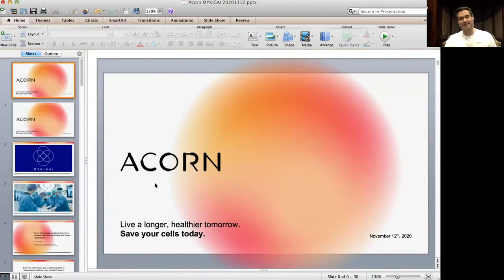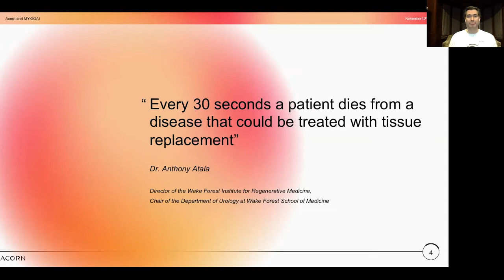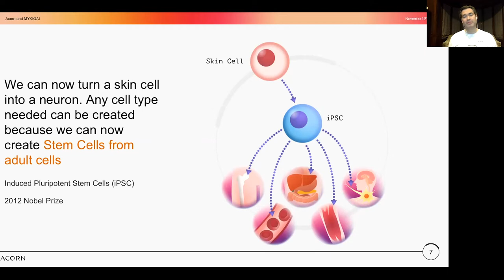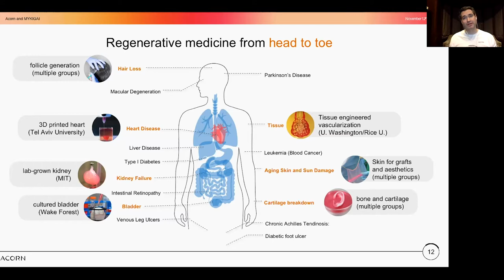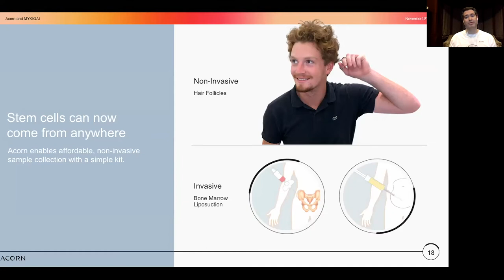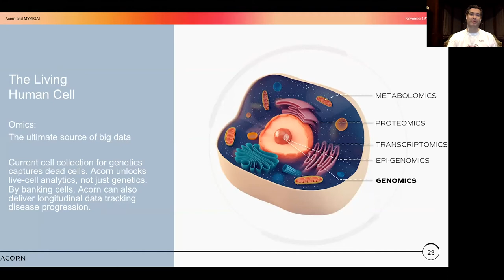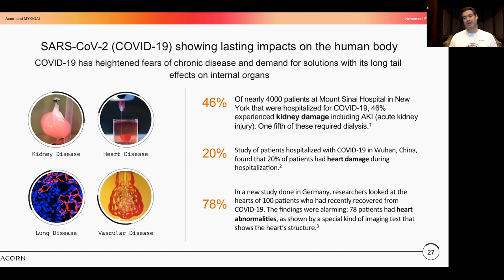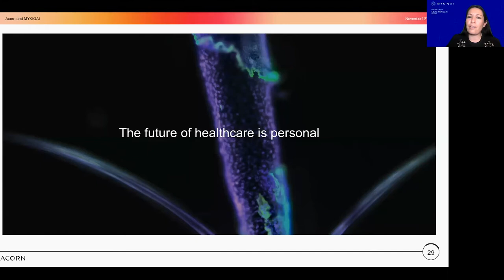MYKIGAI - Learn about the science behind freezing the clock of your cells with Acorn Biolabs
MYKIGAI stands for My "Ikigai" a Japanese concept encompassing sense of purpose and the reason attributed to so many centenarians in Okinawa, Japan.

We believe purpose and longevity (increased healthy lifespan) are key to a better aging experience.

We curate the best solutions in preventative wellness and lifestyle that will help you to achieve this.

FEATURING ACORN BIOLABS
Next-generation regenerative medicine is not science fiction anymore, these things are here today.

ACORN Biolabs, a biotech company based out of Toronto, is making the collection and freezing of stem cells as easy and affordable as a Netflix subscription.

Your cells age and become less powerful over time, but scientists are unlocking ways to use your own cells in regenerative medicine. That's why preserving your youngest and best cells today is like insuring the future of your health.

Drew Taylor, Founder and CEO of Acorn Biolabs tells us more about the potential of cell therapies and personalized medicine.

JOIN US
Our members benefit from a special promotions with ACORN BIOLABS
Join us, and share your longevity journey with us.